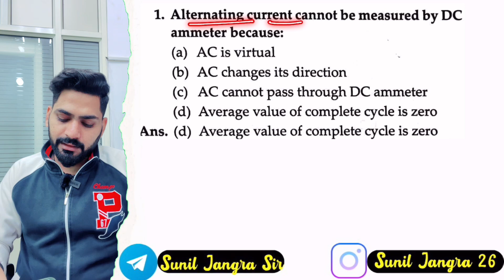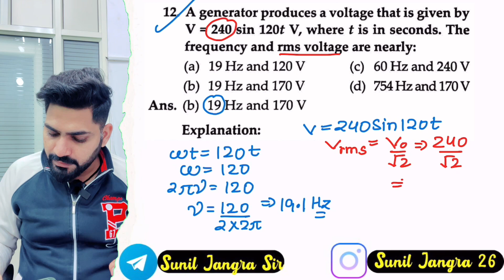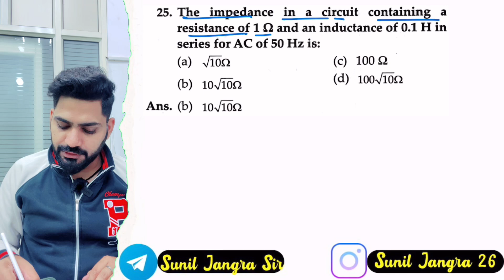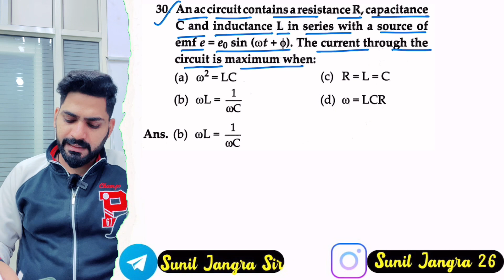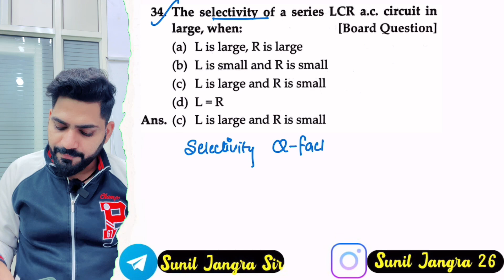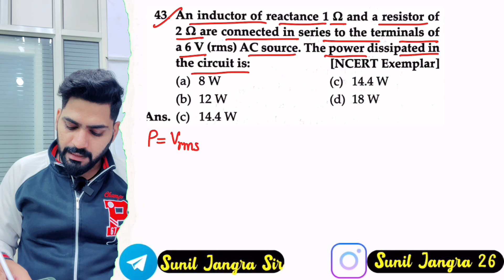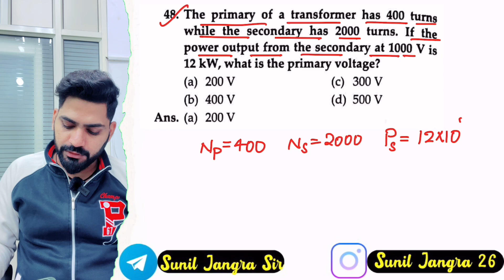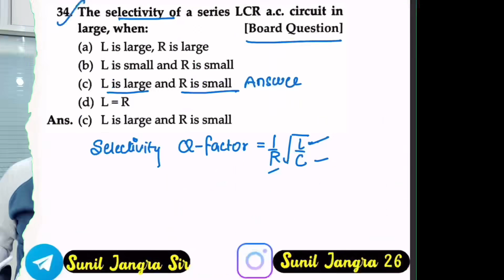Class 12 Physics 2023 | Most Important MCQ of Alternating Current | Sunil Jangra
Class 12 Physics 2023 | How to Score 95+ in Last 20 Days | Sunil Jangra

How to Complete Physics Class 12 in One Month 2023 | Last 1 Month Strategy

Most Important Numerical of Class 12 Physics
Class 12 Boards 2023 | How to Cover physics in Last 30 Days |